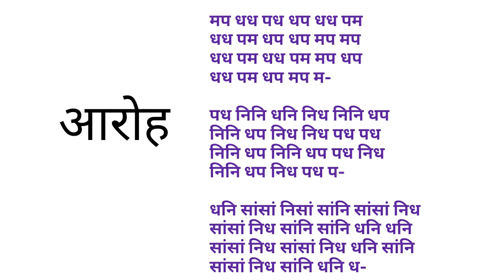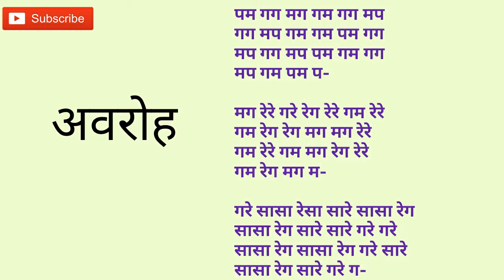Palta Alankar | Drut Laya | Aakar Practice | Sargam Zone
आरोह -
सारे गग रेग गरे गग रेसा गग रेसा गरे गरे सारे सारे गग रेसा गग रेसा सारे गरे गग रेसा गरे सारे सा-

रेग मम गम मग मम गरे मम गरे मग मग रेग रेग मम गरे मम गरे रेग मग मम गरे मग रेग रे-

गम पप मप पम पप मग पप मग पम पम गम गम पप मग पप मग गम पम पप मग पम गम ग-

मप धध पध धप धध पम धध पम धप धप मप मप धध पम धध पम मप धप धध पम धप मप म-

पध निनि धनि निध निनि धप निनि धप
निध निध पध पध निनि धप निनि धप पध निध निनि धप निध पध प-

धनि सांसां निसां सांनि सांसां निध सांसां निध सांनि सांनि धनि धनि सांसां निध सांसां निध धनि सांनि सांसां निध सांनि धनि ध-

अवरोह

सांनि धध निध धनि धध निसां धध निसां धनि धनि सांनि सांनि धध निसां धध निसां सांनि धनि धध निसां धनि सांनि सां-

निध पप धप पध पप धनि पध पध निध निध पप धनि पप धनि निध पध पप धनि पध निध नि-

धप मम पम मप मम पध मम पध मप मप धप धप मम पध मम पध धप मप मम पध मप धप ध-

पम गग मग गम गग मप गग मप गम गम पम गग मप गग मप पम गम गग मप गम पम प-

मग रेरे गरे रेग रेरे गम रेरे गम रेग रेग मग मग रेरे गम रेरे गम मग रेग रेरे गम रेग मग म-

गरे सासा रेसा सारे सासा रेग सासा रेग सारे सारे गरे गरे सासा रेग सासा रेग गरे सारे सासा रेग सारे गरे ग-